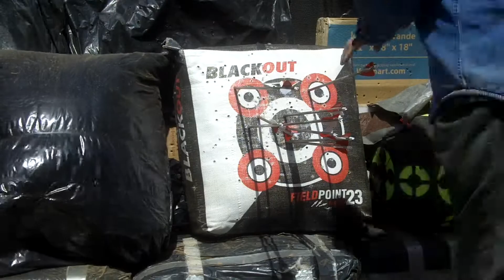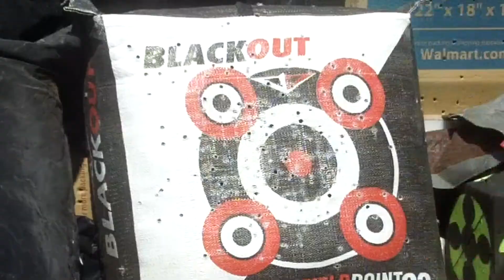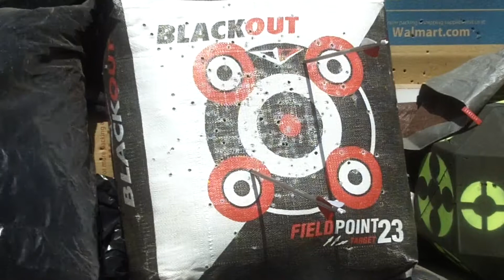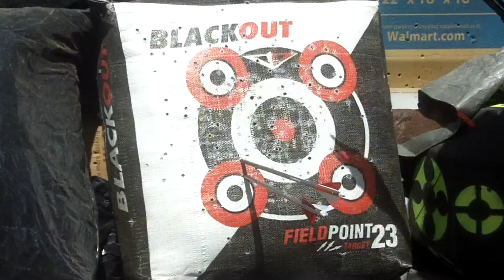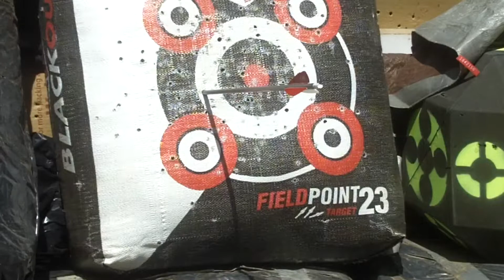516-Working on Release Shooting the Southwest Archery Spyder Recurve Bow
I just can't get a break from the wind this week. Those chimes you hear are four feet long I tried wearing that quiver on my hip. I guess it's okay. I got tired of sticking arrows in my pocket quiver, which only holds so many comfortably. You can see the wind ripping at the plastic bag covering another bag target. And the sand is in the air big time. That danged Blackout Bag Target is shot out in the center on one side. This side is still working fine. It loves to suck up the inserts that were not glued in properly. Hey, Lancaster, what's up with that? I have less trouble with the Chinese arrows. I would prefer the arrows to come not with inserts not properly glued in. I can better myself. I"m shooting the SouthWest Archery  Spyder Recurve Bow.